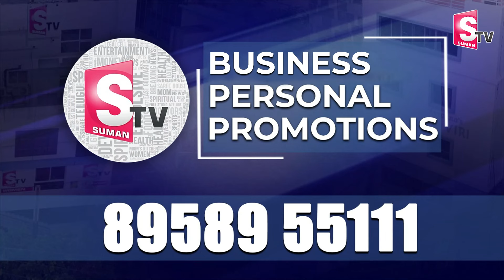Cyber Crime SI PAKEEZA About Fraud Stock Market & Scam | Exclusive Interview | Anchor Nirupama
Watch► Cyber Crime SI PAKEEZA About Fraud Stock Market & Scam | Exclusive Interview | Anchor Nirupama | @SumanTVChannel